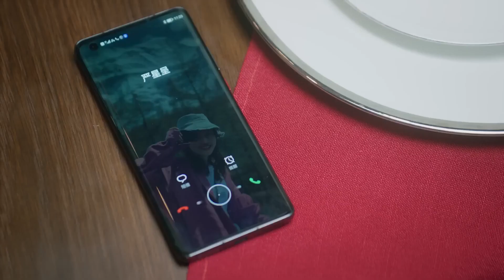灰姑娘被绑架？！总裁急疯了，原来是被董事长想见她！chinesedrama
剧名（Drama Name):【 对我而言危险的他/MyLethalMan 】